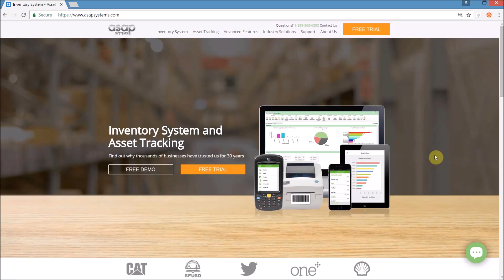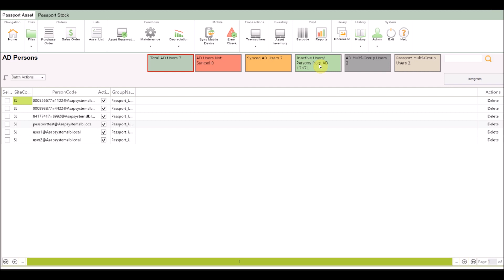How to Sync Person Data with Active Directory - Inventory System and Asset Tracking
Learn how to sync groups and person data from Active Directory to an inventory system or asset tracking solution. You will be able to view all of the people and groups added, allowing you to have accountability over everything that you added to the system through Active Directory.

00:11 - Asset Tracking Integration Settings
00:18 - Get Inventory Groups and Sync Data
00:44 - Asset Tracking Integration Reports

About us:
ASAP Systems is one of the industry leaders in inventory and asset tracking technology. With decades of experience in the field and a friendly and responsive staff, they aim to create a solution that can be used to tackle the tracking challenges of any organization. Renowned for its top to bottom configurability, their cloud-based and on-premise solutions make it easy to keep visibility over your inventory and assets and save both time and money.